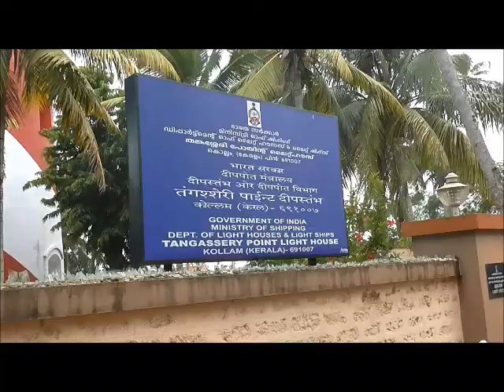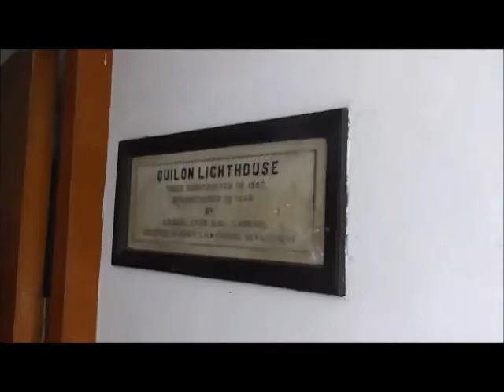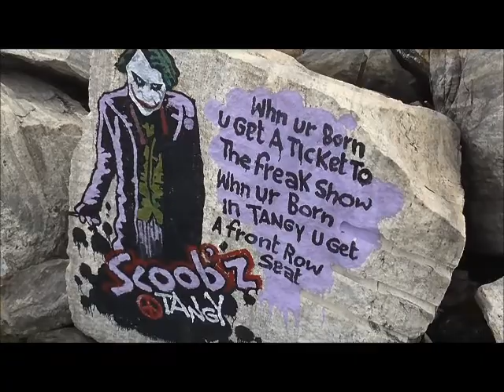Quilon Thankashery Light House and harbour, Kerala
The light house built in Thankashery, Quilon,Kerala by the British to guide the ships sailing through Arabian Sea...